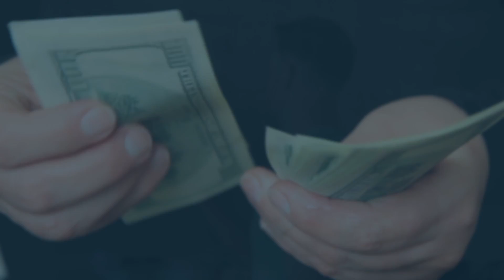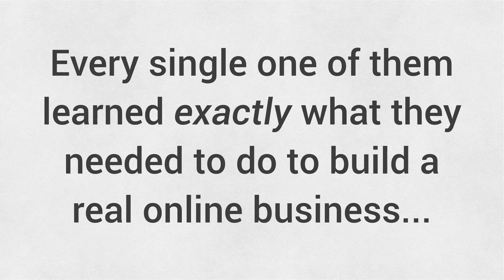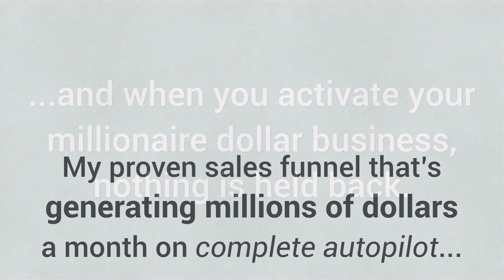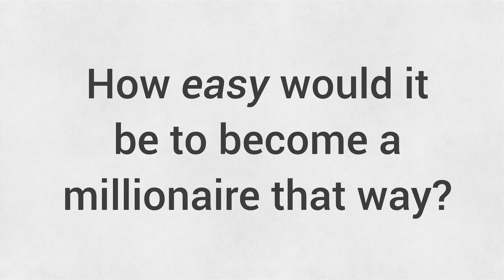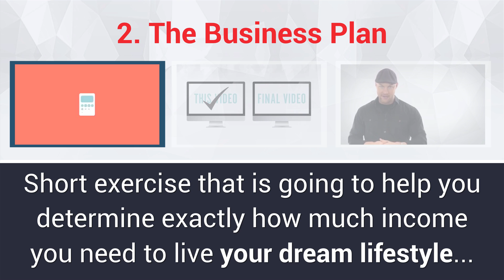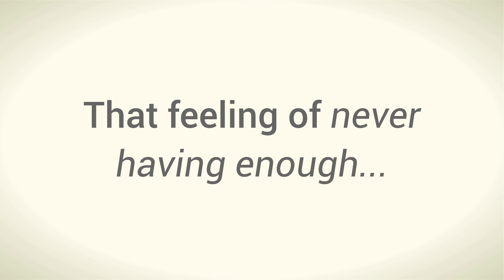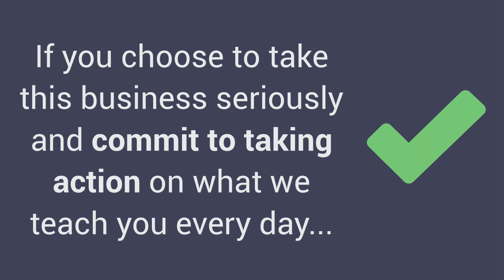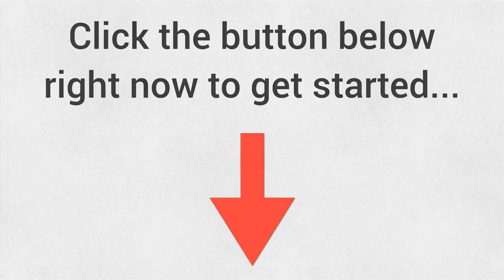iPas 2 Millionaire Review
Paulo Barroso is featured in the brand-new super-charged Ipas 2 video